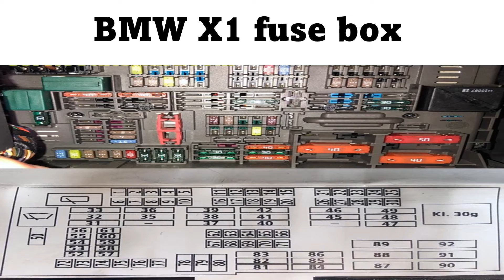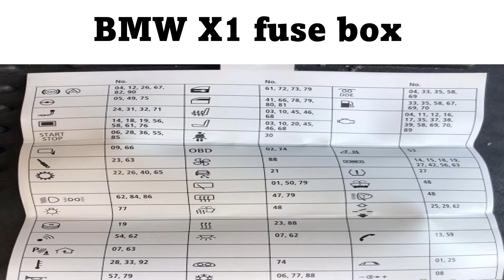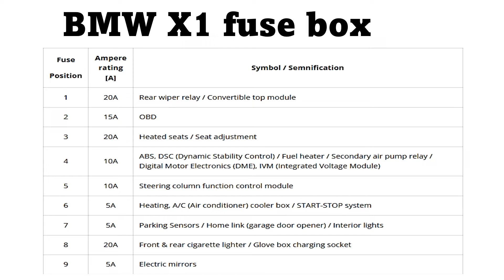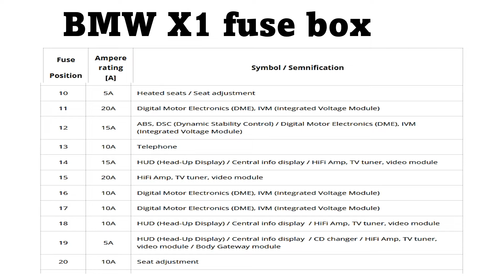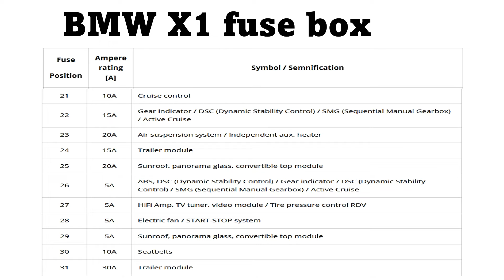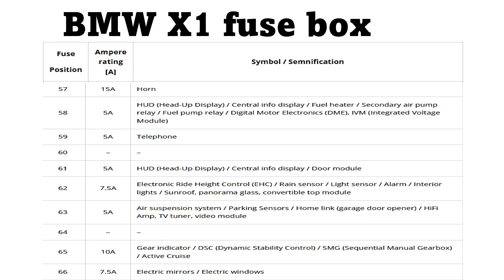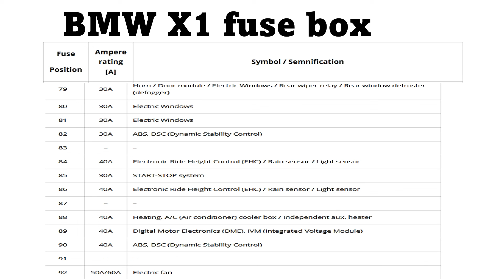BMW X1 fuse box علبه فيوزات بى ام اكس ١ bmw fusebox bmwx1 2021 bmw x1 xdrive28i 2022 bmw x1